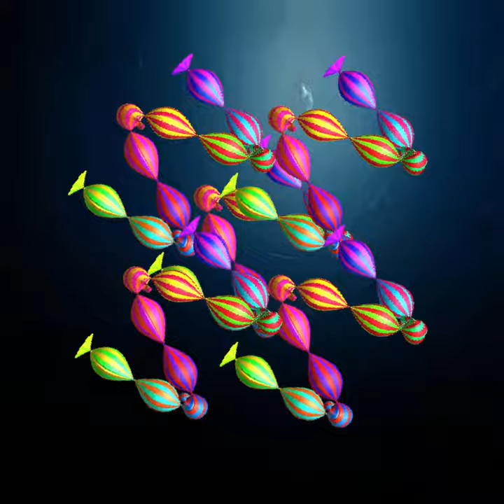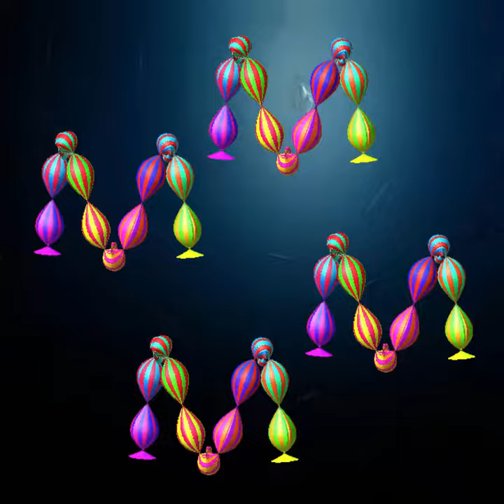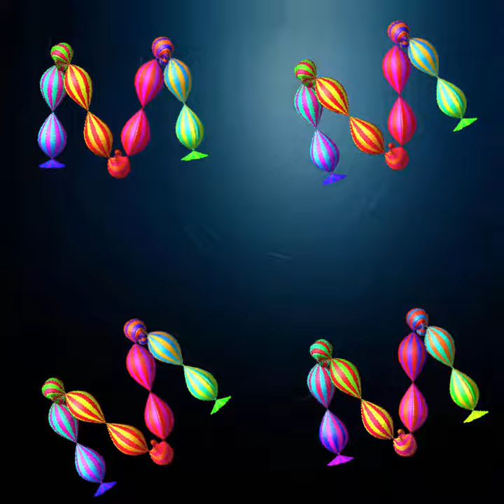AC Vid Proj C 09